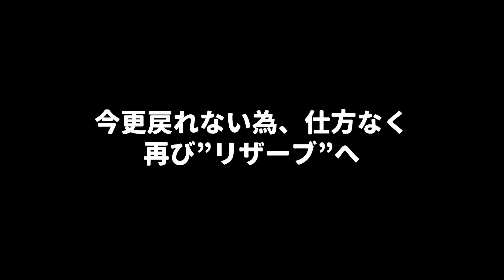遂に新武器！？他ゲーじゃまず採用されないマイナーSMGが登場！？STM‐9の強さを検証！【EFT】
新武器（2週間前に実装）
AIM COVER Mk-Ⅱ - Compression - 発売中！
mildomにて低遅延＆超高画質配信中！
最強のゲーミングモニター I-O DATA
＝＝動画製作者一覧＝＝＝＝
撮影&プレイ